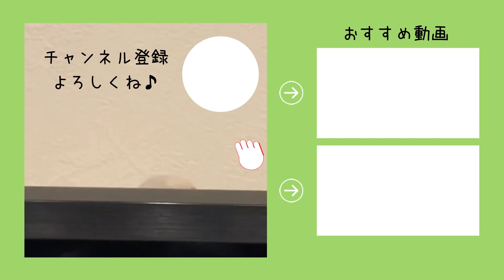2歳になった桜文鳥が信じられないほど変わった件【1歳の頃と比較】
▼関連動画

＼ YouTube再生回数100,000回突破！ ／

▼動画内で主に使用しているもの（ありがとうございます！）
【BGM】
・DOVA-SYNDROME
【SE（効果音）】